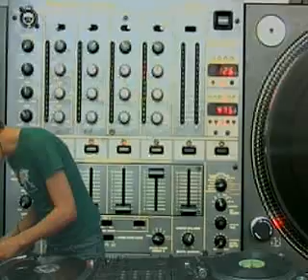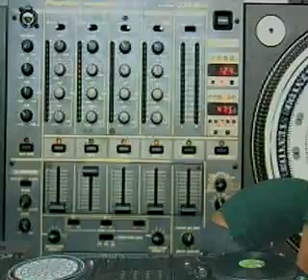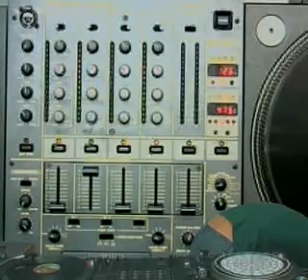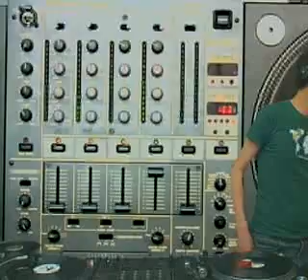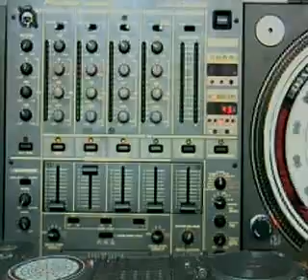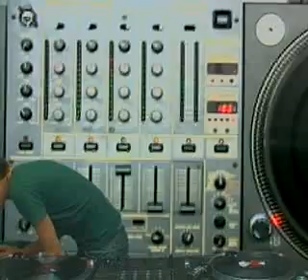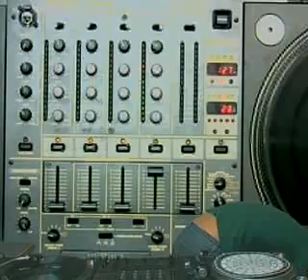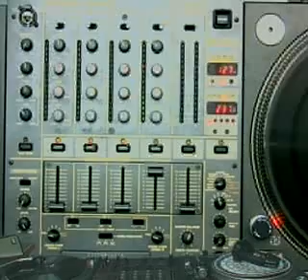B-Voice - RTS.FM.200509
RTS.FM Moscow - rts.fm